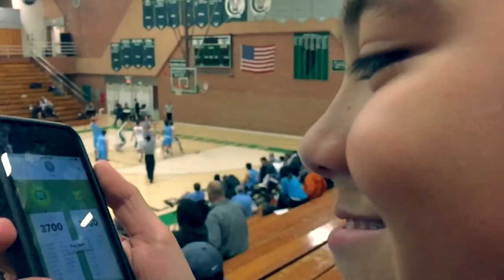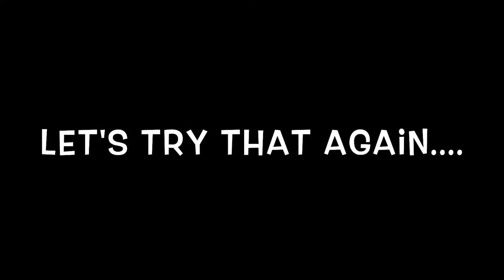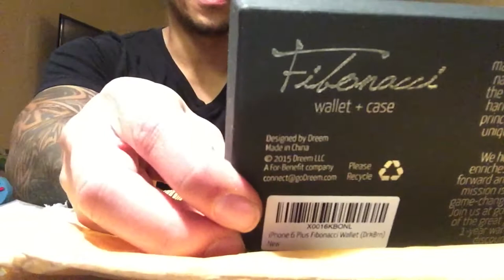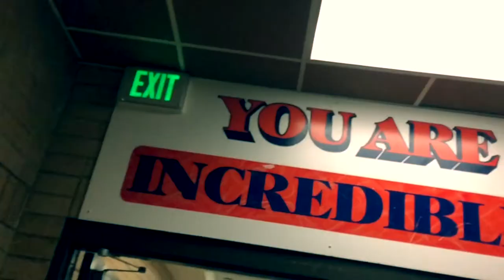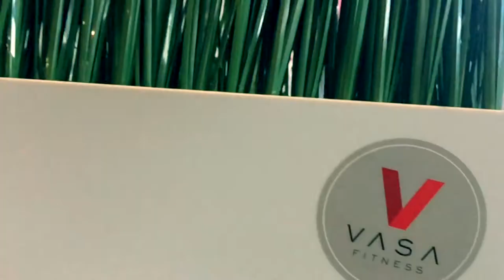WE GOT ANOTHER WIN!!! | UTAH vs. UCLA 2017 | VLOG #110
Great week of basketball and got to squeeze in some gym time as well!! Enjoy this week's vlog!! Stay blessed and Stay FRESH!

Vlog #110
(Recorded and edited on my iPhone 6+)